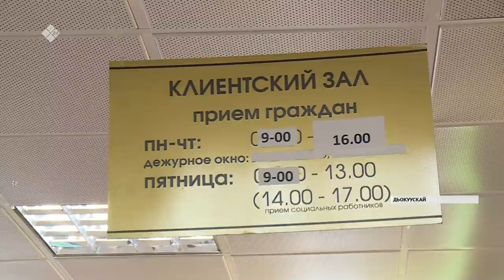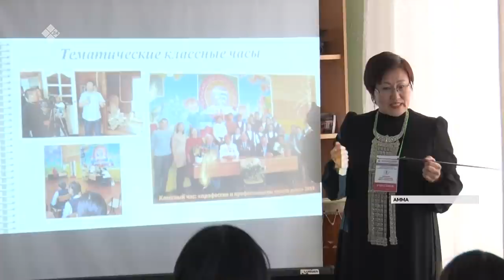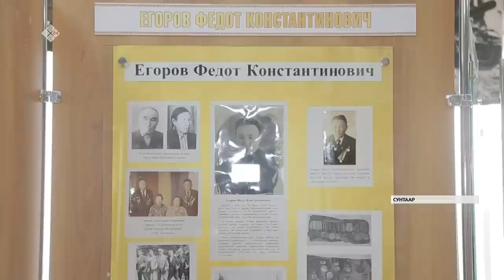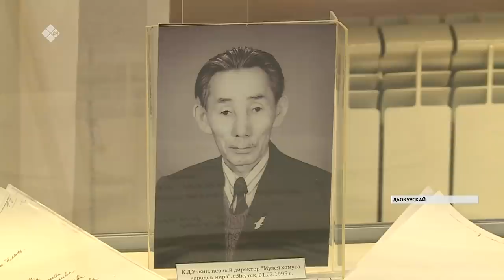«Саха сирэ» информационнай биэрии. Кулун тутар 02 күнэ, 20:30 ч.